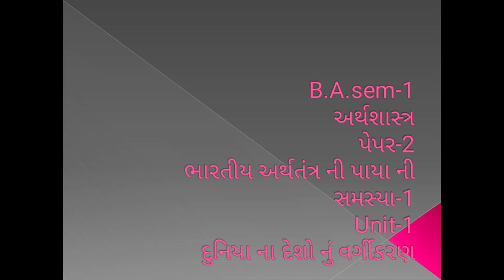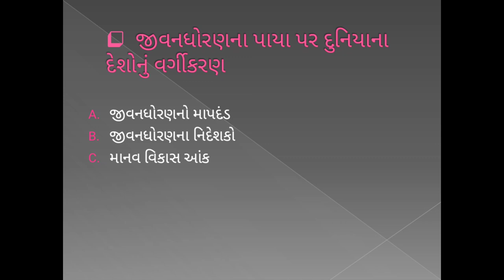B.A.sem-1 Economic paper-2 unit-1 lecture-2 By Bhoomika Mehta.